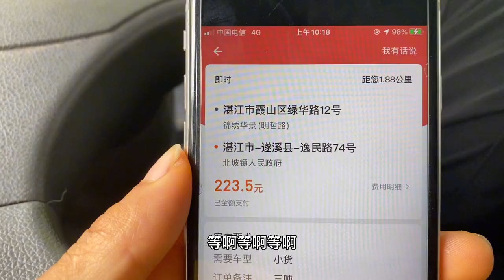昨天和大家报了190多块的流水，结果今天就有进厂打螺丝的念头！